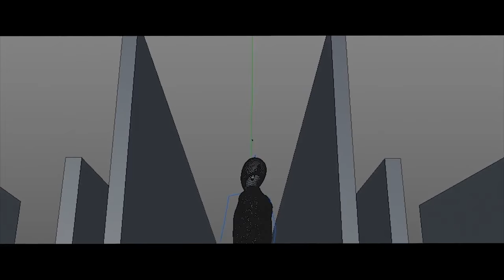Oppo Find X Futures in Your Hand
About it:

NETWORK Technology
GSM / HSPA / LTE
LAUNCH Announced 2018, June
Multitouch Yes
Protection Corning Gorilla Glass 5
  - ColorOS 5.1
MAIN CAMERA Dual Pop-up 16 MP, f/2.0, 1/2.6", 1.22µm, PDAF, OIS
20 MP, f/2.0, 1/2.8", 1.0µm
SELFIE CAMERA Single Pop-up 25 MP, f/2.0
Video 1080p@30fps
SOUND Alert types Vibration; MP3, WAV ringtones
Loudspeaker Yes
3.5mm jack No
NFC Yes
Radio No
USB 2.0, Type-C 1.0 reversible connector, USB On-The-Go
FEATURES Sensors Face ID, accelerometer, gyro, proximity, compass
Messaging SMS(threaded view), MMS, Email, Push Email
Browser HTML5
  128 GB version: Fast battery charging: VOOC Flash Charge 5V/4A
256 GB version: Fast battery charging: 100% in 35 min (SuperVOOC Flash Charge 5V/10A 50W)
- MP4/H.264/FLAC player
- MP3/eAAC+/WAV player
- Document viewer
- Photo viewer/editor
BATTERY   Non-removable Li-Ion 3730 mAh battery
MISC Colors Bordeaux Red, Glacier Blue

This is My Techno Channel and i like'd to provide and Unboxing the new devices and gadget..

This Sami Radhiz..

Welcome